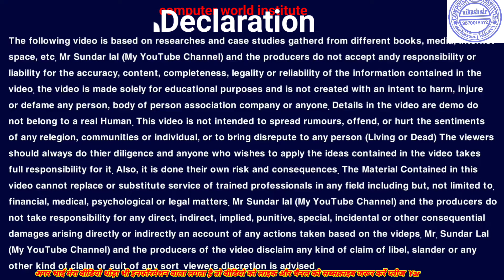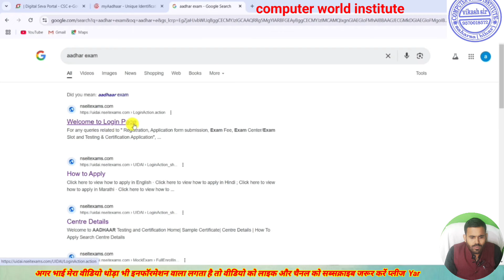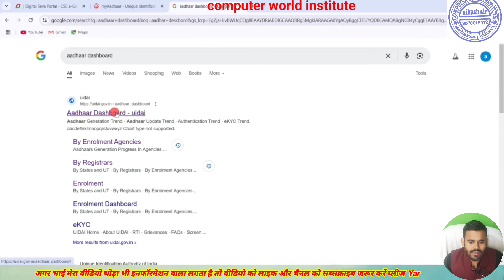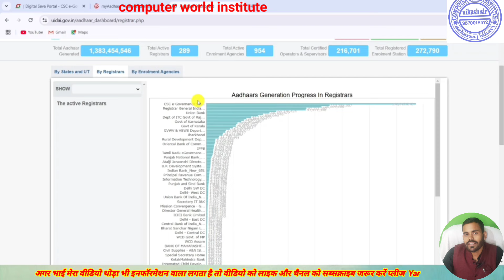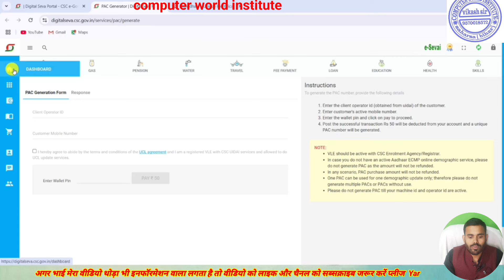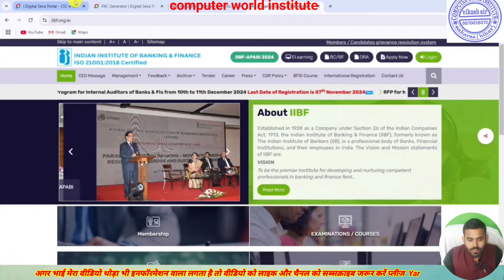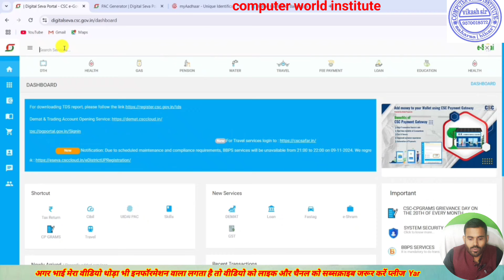Aadhar Update ID / Aadhar Update Portal ~ ID बिल्कुल फ्री में | Aadhar Update Center Kaise Khole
aadhar update ID,
 aadhar id kaise banaye,
 aadhar Centre registration 2024
aadhar center,
 aadhar portal,
 update id
 aadhar update,
 uidai portal,
aadhar card address change online,
update aadhar, uidai services
 card updates,
how to update aadhar card online
 uidai help,
aadhar card update,
 update address,
how to get aadhar center
आधार सेंटर कैसे खोले,
aadhar center kaise khole,
aadhar support, how to get aadhar center,
 csc se aadhar center kaise khole
 csc aadhar center